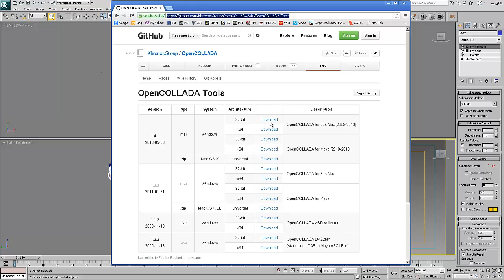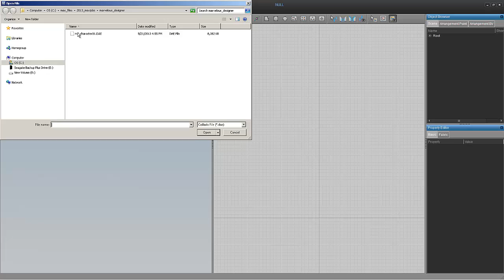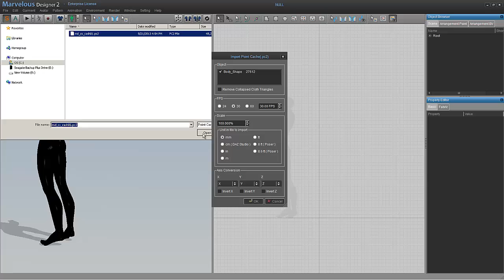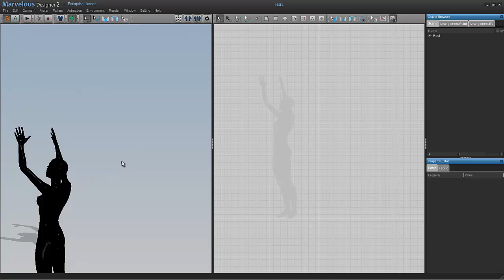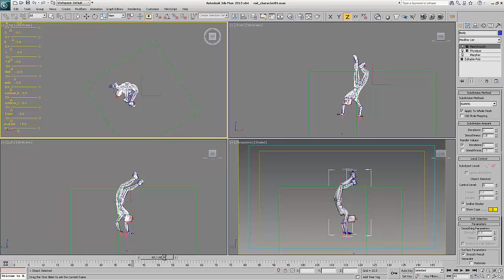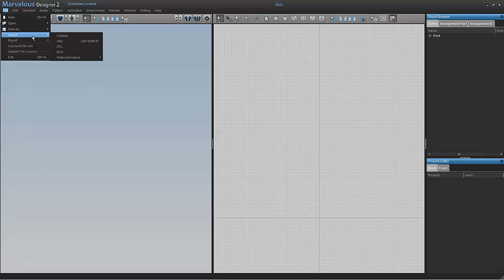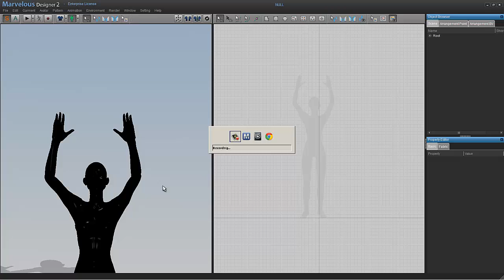Marvelous Designer 2 - Importing an Animated Character frm 3ds Max 2013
I walk through getting an animated character from 3ds Max 2013 into Marvelous Designer 2.